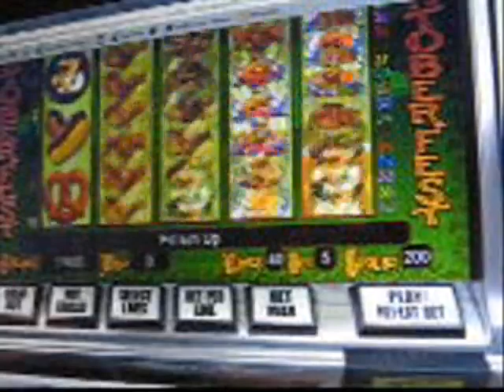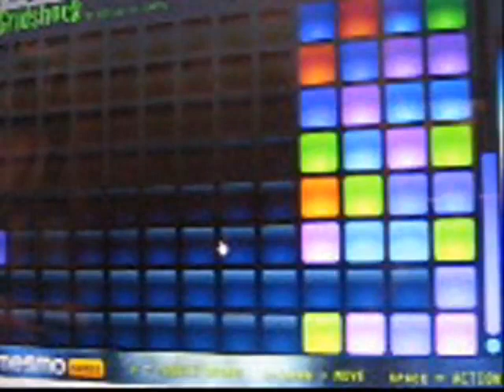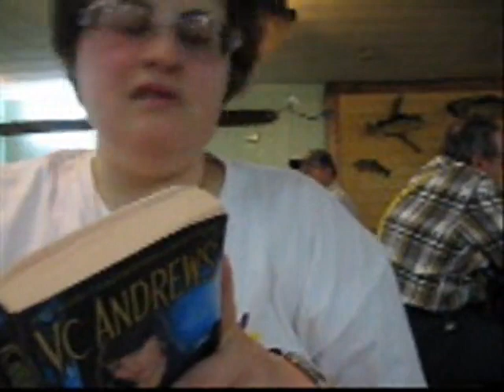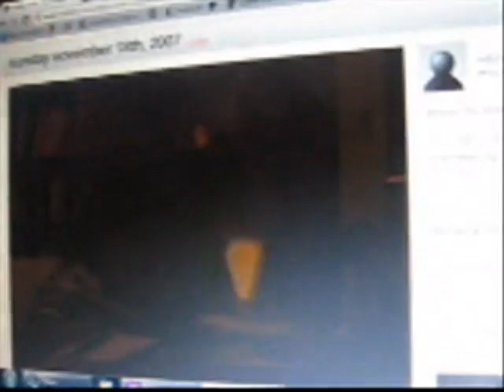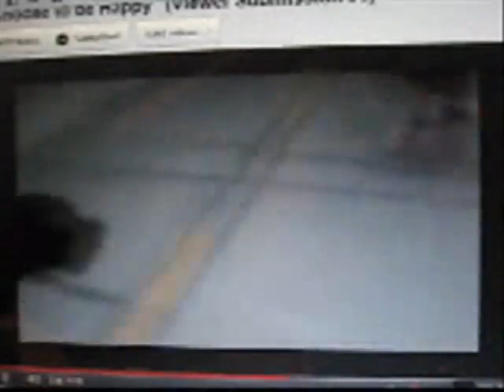Friday, November 18th, 2011 (Nornna's Vlogs)